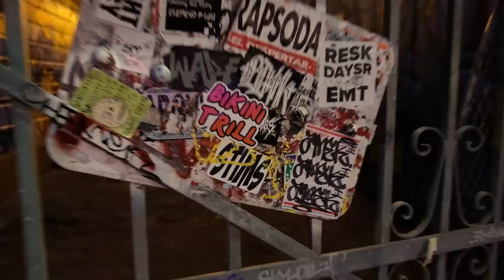Bikini Trill – Need Me [OFFICIAL MUSIC VIDEO]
Directed by: Arthur Reyna

Drone Footage: Alex Netto of DSLR Pros

In loving memory of Frankie Reyna

Lyrics:

Hey, take a walk with me
On the wild side of things
I remember how we sang
Before promises and names
But now I hear you say

Ooooooo
You can’t keep on calling
Calling round
Cuz’ I can’t keep on falling
Falling down
And I know everyone is watching now
So I can’t keep on falling
Falling down

Dangerous situations
I’ll get back
Off my knees again
You love bad situations
But I’ll get back

You don’t even need me
I’m fallin for you again

Ooooooo
Calling round
Falling down
Falling down
Calling round
Falling down
And I know everybody’s watchin me now

Are you watchin’
Are you watchin’
Are you watchin’
Are you watchin’ me now?